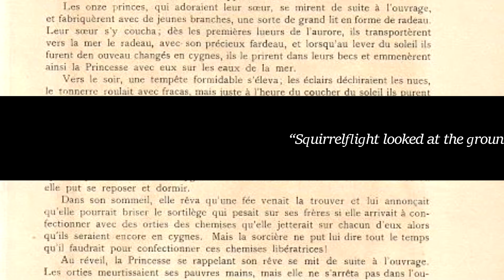Outer Science || Shadowsight PMV (The Broken Code Spoilers)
aaaa its finally done lol